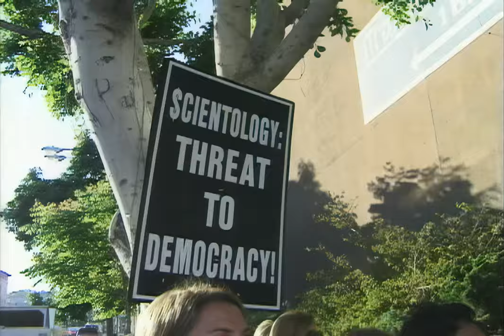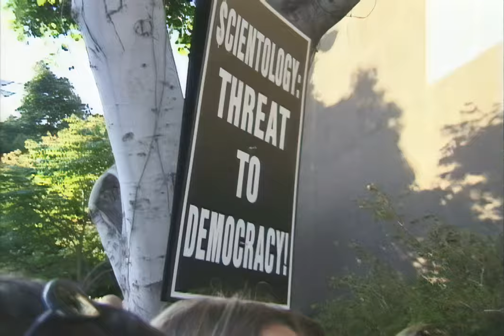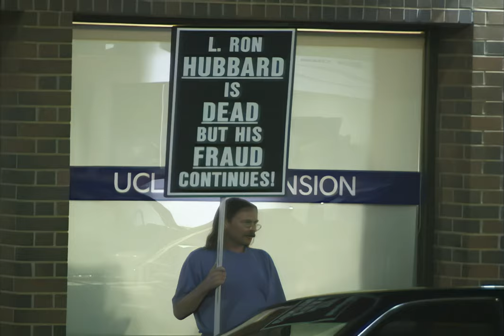XENU at the Movies (Now in 4K!)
Remastered in 4K for a new generation!  Back in 1999, I attended the premiere of a now forgotten John Travolta film in Westwood, California with a couple of critics of Scientology and the evil intergalactic overlord himself, XENU!